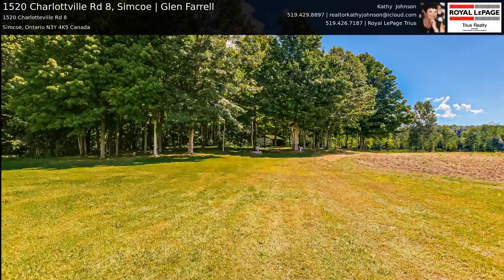1520 Charlottville Rd 8, Simcoe | Glen Farrell